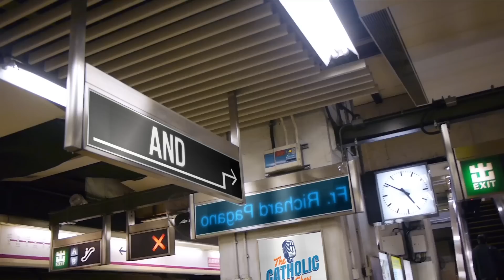Is Catholic Guilt A Good Thing? | The Catholic Talk Show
In this episode of The Catholic Talk Show, the guys talk about Catholic Guilt and scrupulosity and how to not let them damage your faith.

Episode 241:
In this episode, we will discuss:
• What exactly IS Catholic Guilt?
• When does guilt become scrupulosity?
• Is Guilt a good thing?

► JOIN US ON A PILGRIMAGE TO THE HOLY LAND
Register now to join us January 10-20, 2024 as we visit the Sea of Galilee, Nazareth, Bethlehem, Jerusalem, Jericho, The Dead Sea,  Petra, and more.